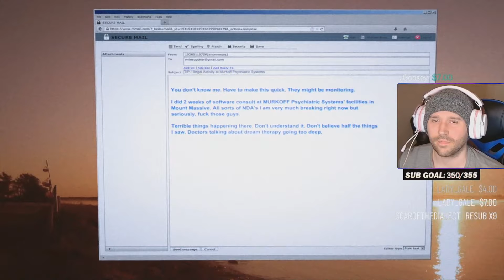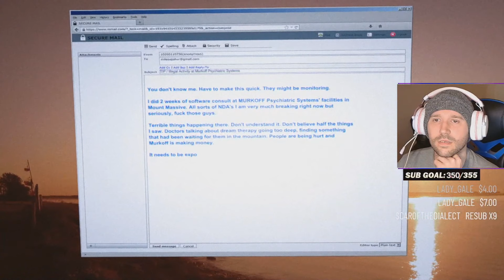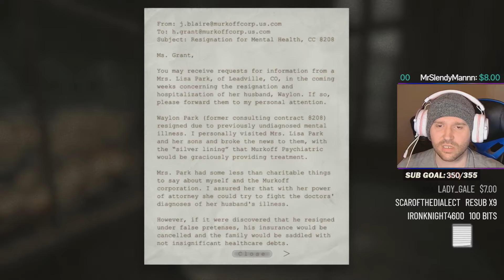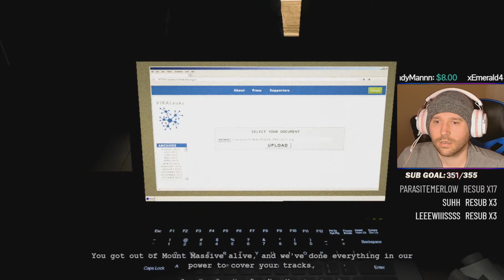I Finally Beat This Game After 10 Years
DrDark7
Danky
Skrimmy Bingus
Dalton Lambert
Oliver Meisner
Enemy Wasp
Matthew Cochran
Daniel Frei
Okari
JohnnyLoco
Deadman2112